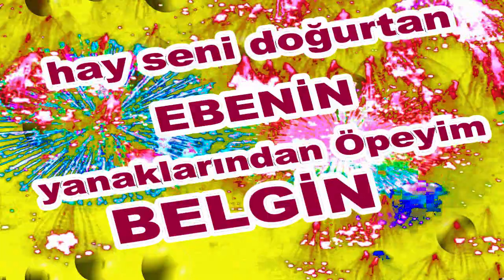Happy birthday Belgin,Happy birthday to you Belgin,Mutlu Yıllar Belgin,Yeni Yaşın Kutlu Olsun Belgin